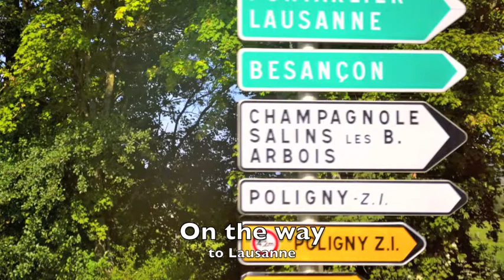John & Gina's tour of Lausanne, Switzerland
European Tour of John & Gina Thomas in Sept 2011. Second day : Left Beaune, to go to Lausanne, Switzerland by coach. Tour arranged by Gulliver's Travels. Tour escort : Jacqueline Yorke, Flight by Air Asia-Go.